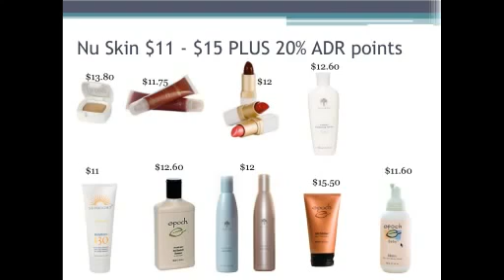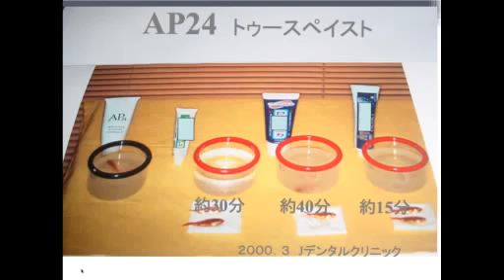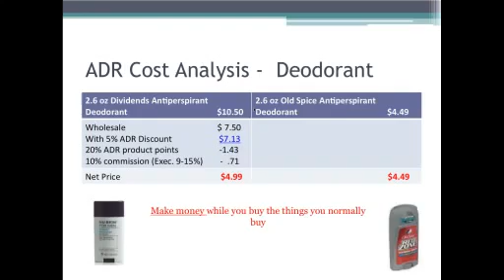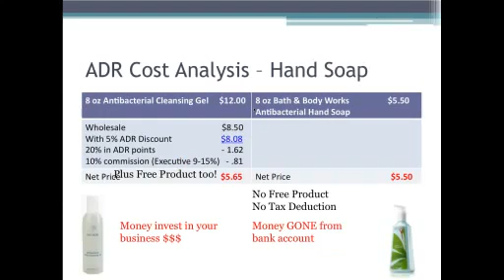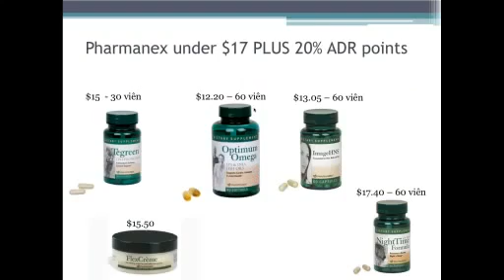youtube video #-aFFk2Zz6W0